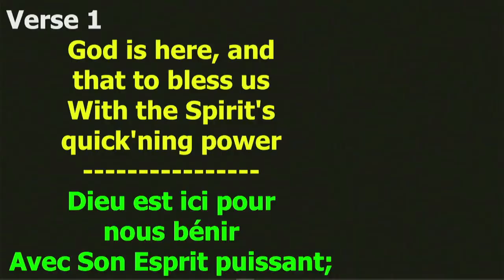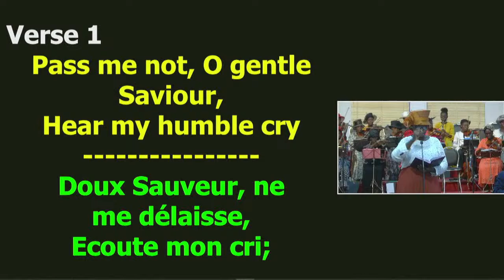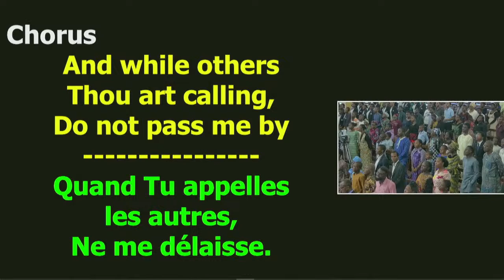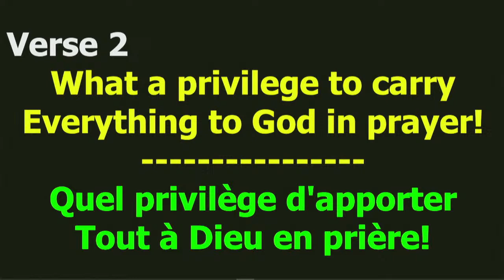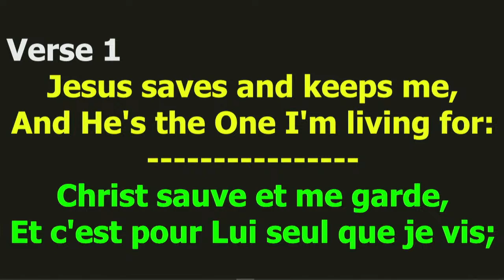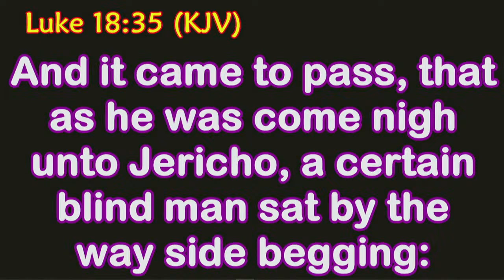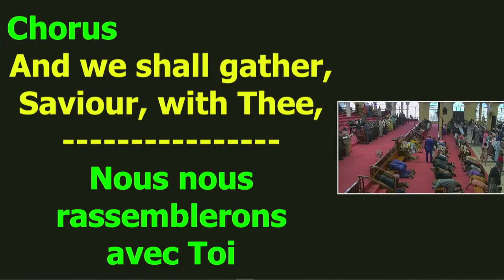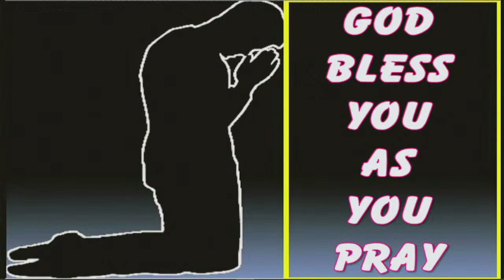Evening Revival Service. 07 - 04 - 2024. Apostolic Faith WECA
TIMESTAMP
0:21           Intro
2:51           There's Power in the Blood - Trumpet Trio
6:07           The Comforter has come (TAB) - Choir
10:41         The Gloryland Way (SCF 129) - Quartet
13:20         Congregational Songs - 198, 251
20:23         Opening Prayer
22:17         Announcement
26:55         Testimony Service - Chorus 100 (Opened to All)
28:30         Testimony 1
30:46         Testimony 2
33:00         Testimony 3
36:41         Testimony 4
37:31         Testimony 5
39:53         Testimony 6
41:43         Testimony 7
43:43         Jesus Is passing this way - Duet
46:39         Sermon: Jesus Is passing this way - Sis. Julie Sokenu
1:03:31      Closing Song - 212 & Prayer